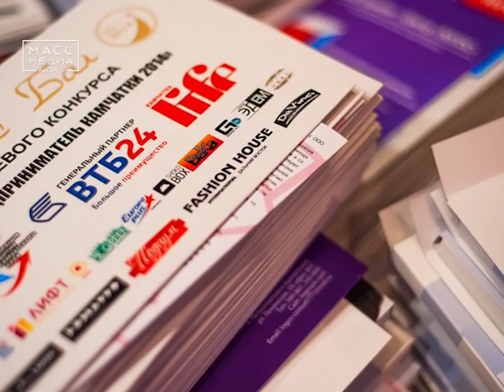«Молодой предприниматель Камчатки 2017»